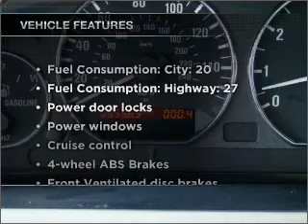2001 BMW Z3 - Chandler AZ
Year: 2001
Make: BMW
Model: Z3
Trim: 2.5i
Engine: 2.5 liter inline 6 cylinder 24 valve
Transmission:
Color: Blue
Mileage: 35563
Address:
7455 W Orchid Lane